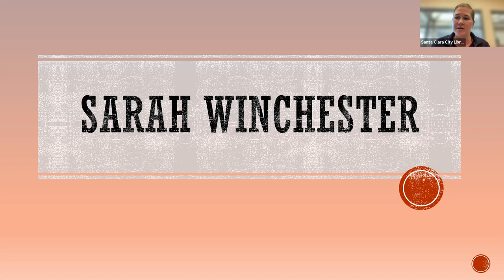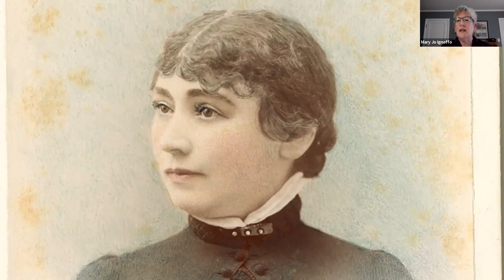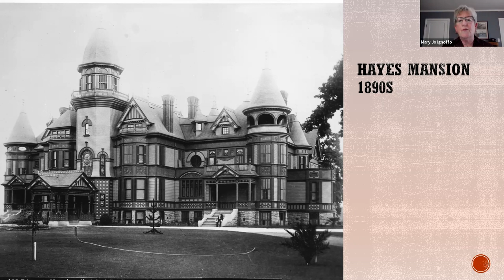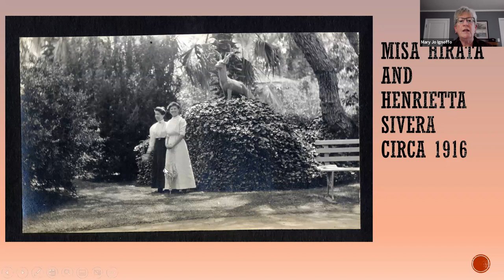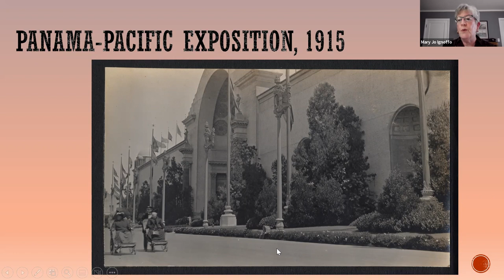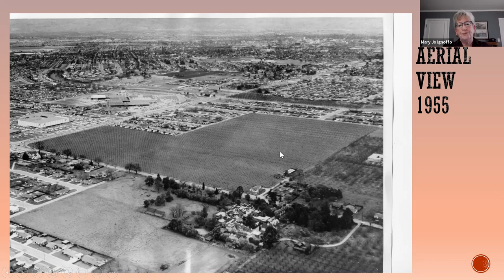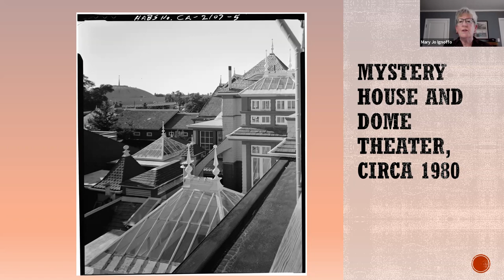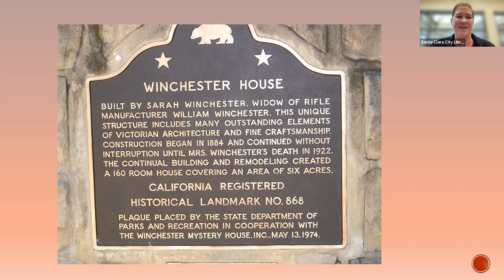The Captive of the Labyrinth: The Truth About Sarah Winchester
Join us for a virtual talk by author and historian Mary Jo Ignoffo, whose definitive biography of American heiress Sarah L. Winchester unearths the truth about this reclusive eccentric, revealing that she was not a maddened spiritualist driven by remorse but an intelligent, articulate woman who sought to protect her private life amidst the chaos of her public existence and the social mores of the time.

About the book: Captive of the Labyrinth is reissued to commemorate the 100th anniversary of the death of rifle heiress Sarah L. Winchester in 1922.